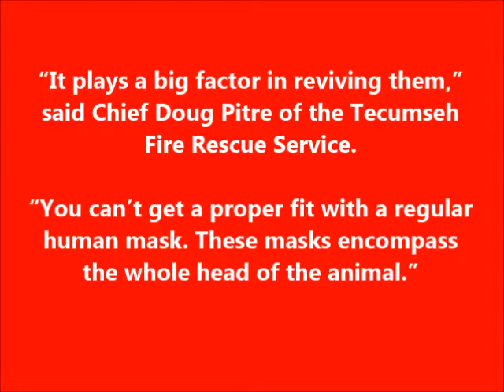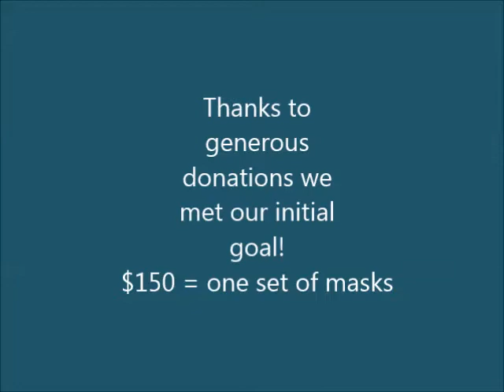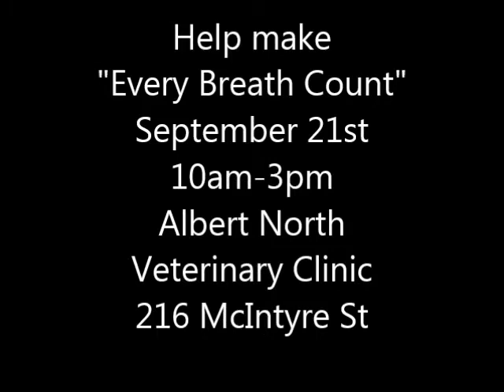Animal Oxygen Mask Fundraiser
On September 21, 2014 from 10 am - 3 pm we are hosting a Fundraising Event "Every Breath Counts".  Working to equip Regina and Area Fire Departments with animal oxygen masks.  There will be lots going on that day...